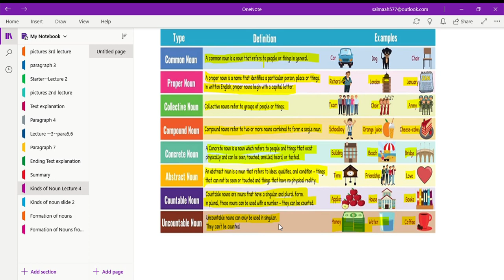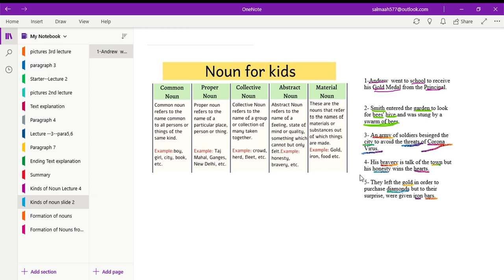Kinds of Noun